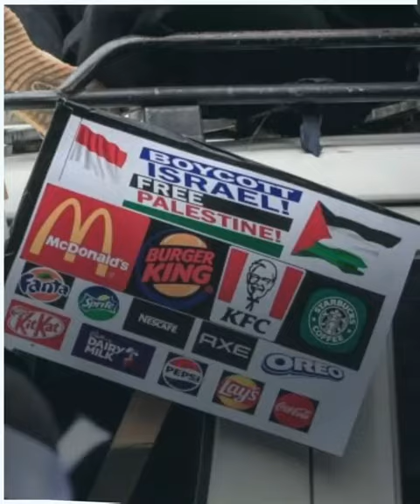إنتقادات لاذعة تطال نادين نجيم بسبب منتج "ماكدونالدز" وهكذا علقت!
الفنانة اللبنانية نادين_نسيب_نجيم تتعرض لانتقادات لاذعة بسبب منتج "ماكدونالدز ".. وهكذا علّقت.. إليك التفاصيل!

وأنت، ما تعليقك على الانتقادات التي طالت الممثلة اللبنانية؟